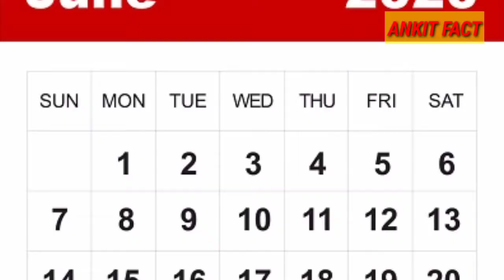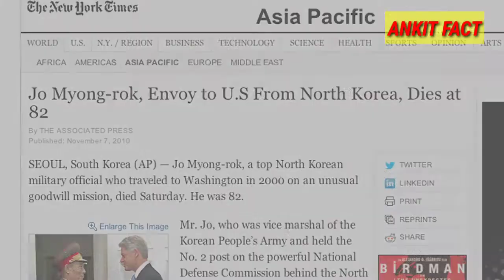उत्तर कोरिया के खतरनाक कानून। dangerous law of north korea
In this video . You will find dangerous and incredible law of north korea and we are hoping that you are enjoy this video. 1 in north korea you can not listen your favrait song without the petition of government.